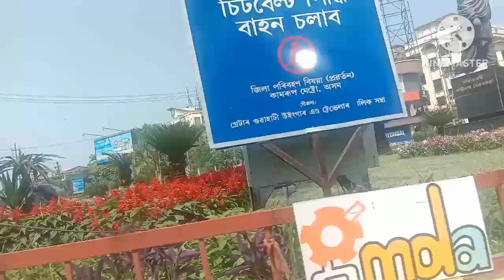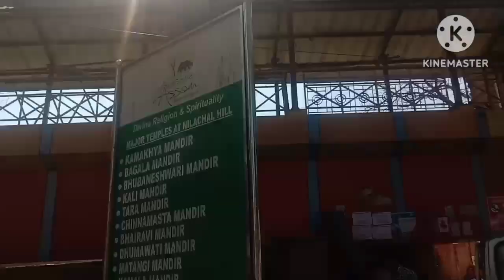Trip To Nilachal Hills 🏔️ | Kamakhya Temple Vlog 💕 | Dazzling Debz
Song  : Book The Rental Wit It